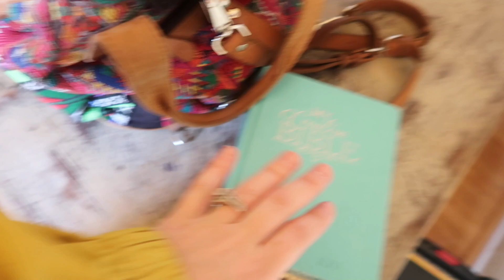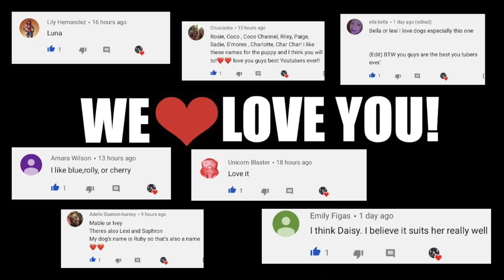A Day In The Life of A MODEL| MODELING 101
We are Answering ALL your questions on HOW to become a MODEL!
MODELING Is for EVERYONE! If its something you want to do we encourage you and know you will do great!

Our INSTAGRAMS
Liv_and_willow
Drumsnstrums
Willow_lee_morgan
Katie_b_morgan